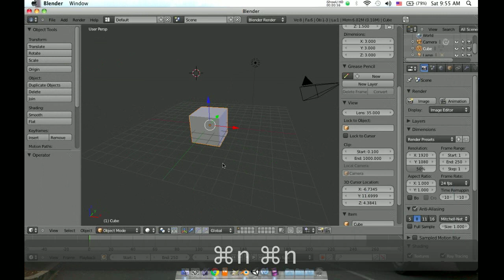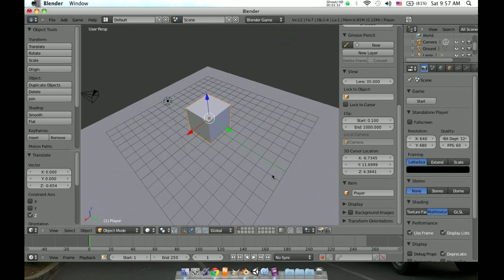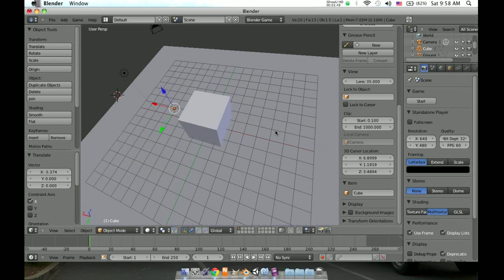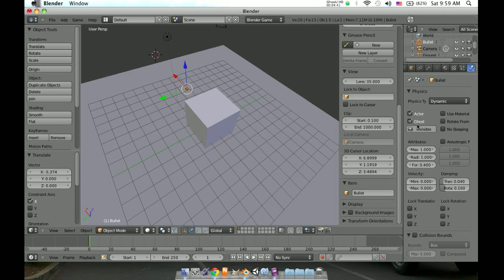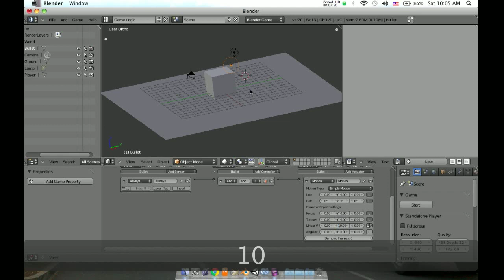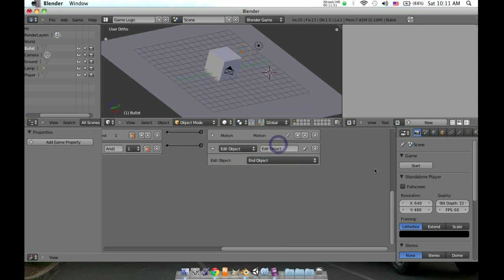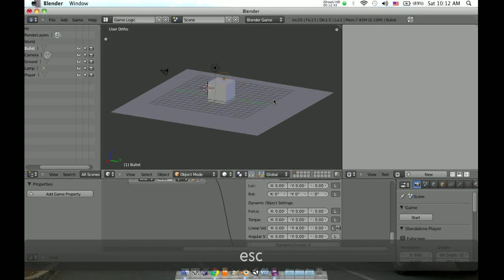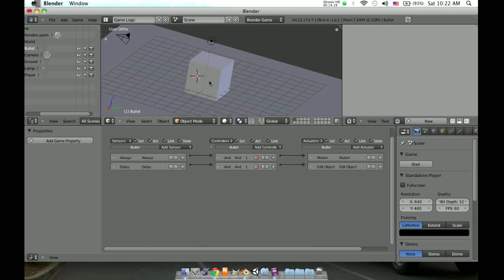blender Bullets Part1 درس بالبلندر رصاص بمحرك الألعال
بطريقه مختصره وسريعه أتمنى أن تعجبكم
للمزيد من أعمالي أو الدروس يرجى متابعه صفحتي الخاصه أنا أخوكم المصمم
محمد عبد الكريم
رابط صفحتي